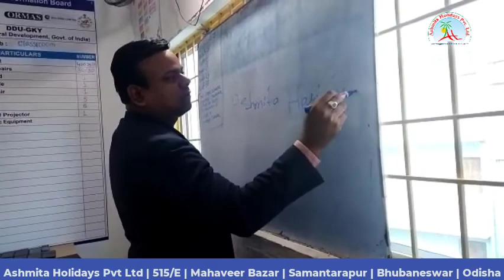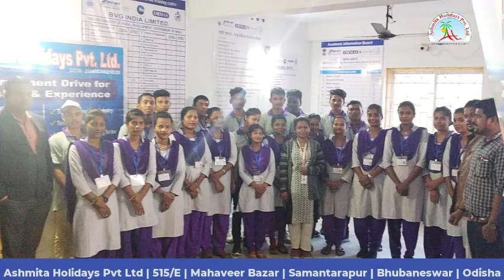Our Placement Drive at Balasore BVG india limited, Training Centre For Hospitality and Logistics